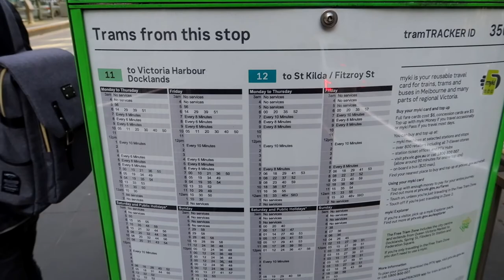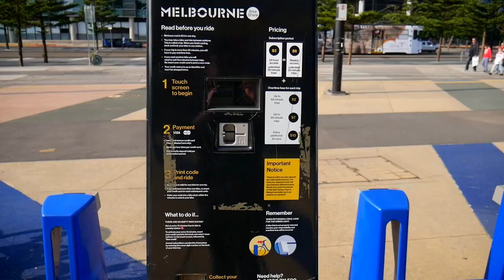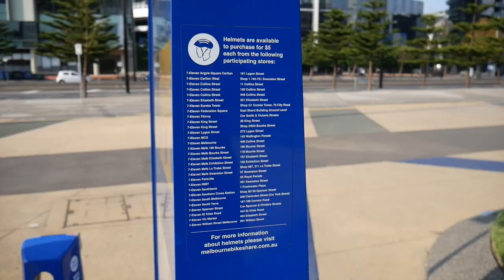ห้องสมุดวิวทะลสวยๆของเมลเบิร์น น่านั่งชิลมาก VLOG 25